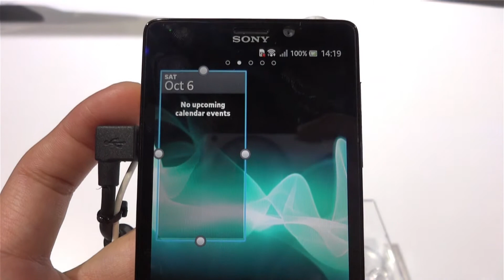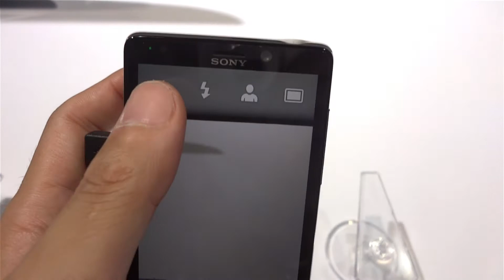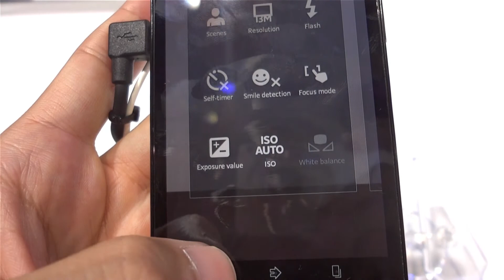[sony mobile]XPERIA T white model (LT30p) Part.1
OS：Android 4.0.4（ICS）※Android 4.1（Jelly Bean）アップデート予定
サイズ：129.4 x 67.3 x 9.35 mm 、質量139g
ディスプレー：4.55インチ、解像度1280×720ピクセル（HD）、TFT液晶、モバイルBRAVIAエンジン、1677万色
SoC：Qualcomm Snapdragon S4 MSM8260A 1.5GHz（デュアルコア）
GPU：Adreno 225
メモリ：RAM 1GB、内蔵ストレージ16GB（OS:2.5GB、アプリ：2GB、その他：10.8GB）
外部ストレージ：microSD/microSDHC（最大32GB） リアカメラ：1300万画素「Exmor R for Moible」、AF、LEDフラッシュ、1080p動画撮影、2D/3Dスイングパノラマ、16倍デジタルズーム
フロントカメラ：搭載、720p動画撮影対応
対応周波数：GSM（850/900/1800/1900）、WCDMA（850/900/1700/1900/2100MHz）
パケット通信：2G GPRS/EDGE、3G DC-HSDPA 42Mbps/HSUPA 5.76Mbps
通信機能：Wi-Fi a/b/g/n、Bluetooth v3.1、DLNA（M-DMS、+PU+、M-DMP、+DN+）、NFC
外部端子類：micro-USB（MHL対応）、3.5mmオーディオジャック
センサー：加速度、ライト、近接、ジャイロ、デジタルコンパス、GPS（A-GPS対応）
バッテリー：1850mAh（取外し不可）、WCDMAでの待受時間は最長410時間、通話時間は最大7時間
カラー：ブラック、ホワイト、シルバー
対応SIM：microSIM
Sony Entertainment Network対応
PlayStation Certified対応
xLOUD対応
Clear Bass、Clear Stereo対応
Xperia TV Dock with MHLto HDMI対応
NFC対応ワイヤレススピーカー「SRS-BTV5」と、"One-Touch"通信機能で音楽のストリーミングが可能